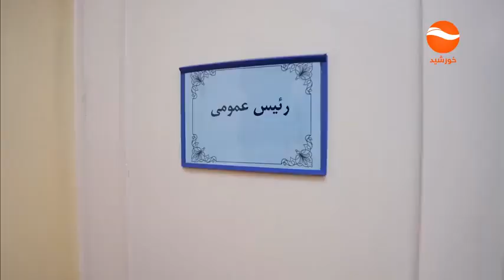سریال رویا قسمت دوم - Roya Episode 02